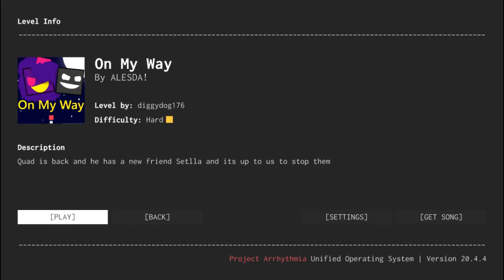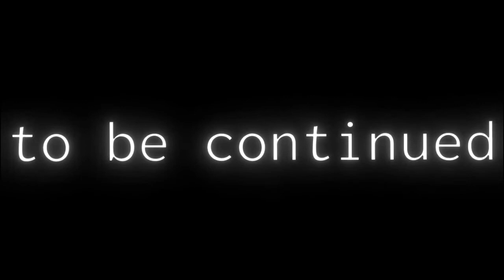on my way (color collider part 4)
Quad is back and he has a new friend Stella and its up to us to stop them